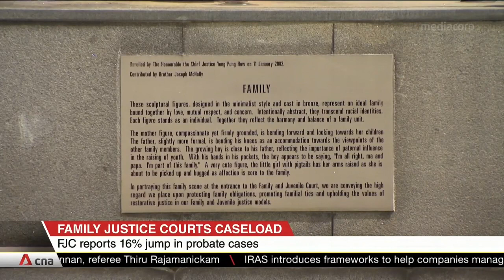Family Justice Courts reports 16% jump in probate cases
Singapore is reporting a spike in the number of cases involving the execution of wills. The Family Justice Courts (FJC) said probate cases in 2021 jumped 16 per cent from the previous year. The increase is prompting the FJC to improve the way it grants probate. It is launching an online portal called Probate eService to guide users on how to fill in forms and provide documents. The aim is to have fewer steps, shorter hearings and lower fees.